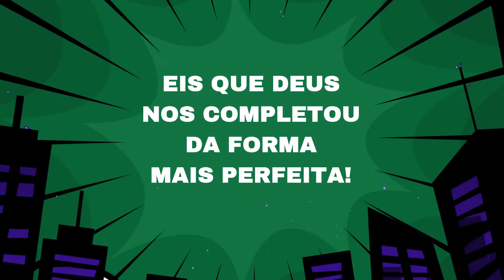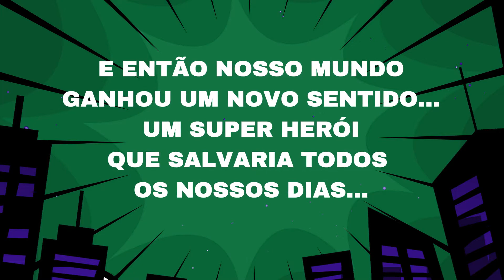RETROSPECTIVA HERÓIS BABY PEDRO 1 ANO